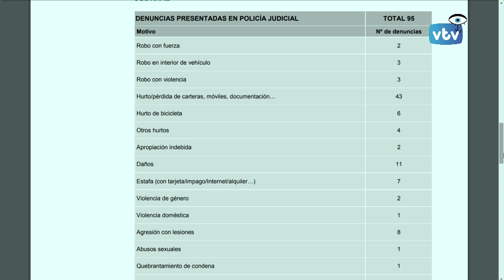La Blanca 2018. Día 8. Estíbaliz Canto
Estíbaliz Canto, concejala de Cultura, hace un balance de cómo están yendo las Fiestas de LaBlanca2018